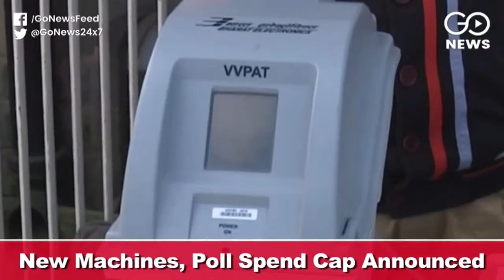Go Headlines: News in 90 Seconds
Poll dates for 5 states announced, counting on December 11; Akhilesh dumps Congress; Rahul roadshow in Jabalpur